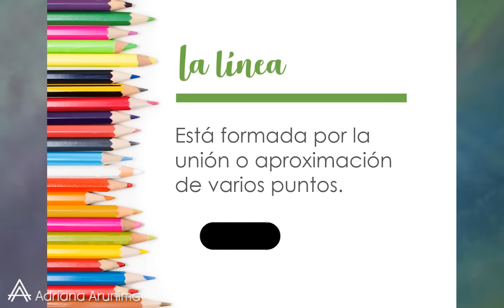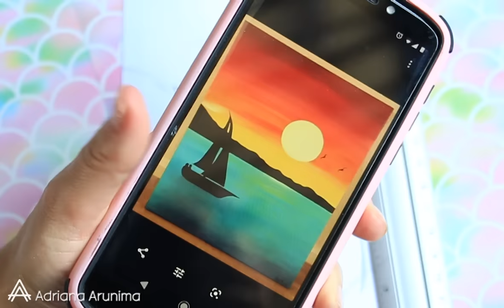● El PUNTO y la LÍNEA ツ Cómo hacer un dibujo sólo con líneas ● Dibujos con líneas y puntos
🎵 Música de intro: Bluesy Vibes_Sting